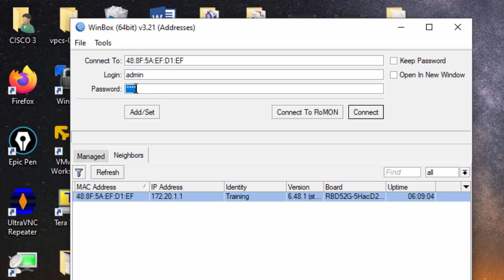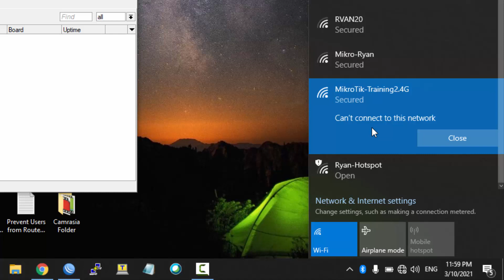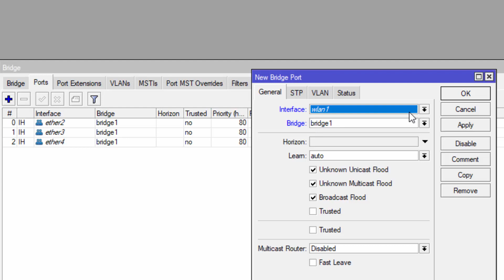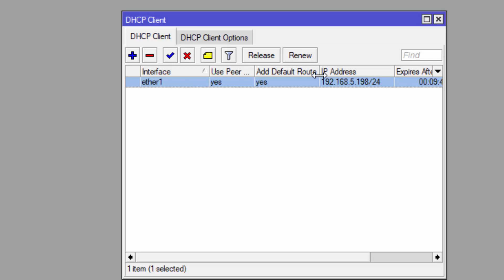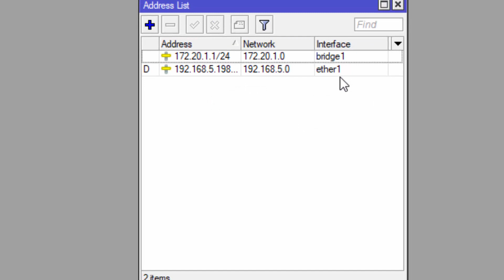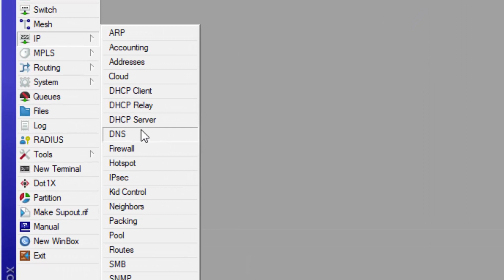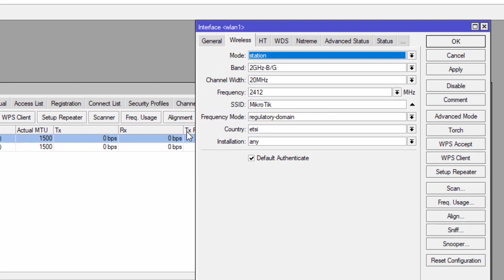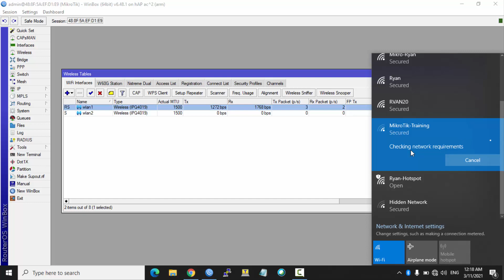Basic Configuration on MikroTik : الاعدادات الاساسية للمايكروتك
سلسلة تعلم مايكروتك التي تقيمها جامعة تكريت - اكاديمية الشبكات سيسكو العالمية ضمن منهاج تطوير كادر
الجامعة وتتضمن المحاضرة الاتي

رابط صفحة تعلم وعلم مايكروتك على الفيس بوك